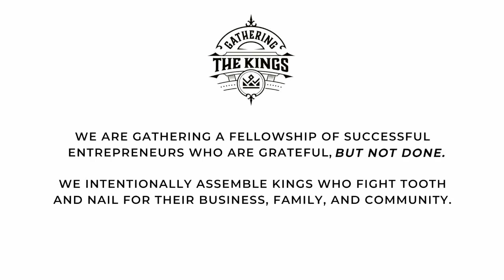S.T.O.P. Collaborate & Listen W/ Leigh Feldman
Chaz Wolfe & Leigh Feldman - Gathering The Kings Podcast Ep. 118

 Host Chaz Wolfe brings on Leigh Feldman, a 7+ figure king in the hairdressing industry. Leigh is the CEO of Bishops Cut/Color out of Portland, Oregon. Leigh earned the position of CEO last April, after serving as the CMO for 4 years. Under his leadership, Bishops is aiming to hit their $30 million milestone within the next couple of years.
 In this episode, Chaz and Leigh discuss S.T.O.P., balancing business and family life, and doubling down on your Google presence. Tune in now and be inspired by Leigh’s passion and knowledge so you can grow your business today!

[01:55]  Intro to Leigh and his business
[06:12]  Why Leigh continues to push
[09:49]  Leigh’s advice on confidence in seeking money as an entrepreneur
[17:58]  How Leigh moved into entrepreneurship
[23:51]  A good decision Leigh made
[28:53]  A bad decision Leigh made
[32:42]  Leigh’s approach to decision-making
[34:04]  One trackable metric Leigh would use
[36:18]  Leigh’s resource recommendation
[37:03]  Leigh’s thoughts on networking
[37:48]  What Leigh would tell his younger self
[38:51]  How to connect with Leigh
[40:31]  Sneak peek into Gathering The Kings Mastermind Group & how to get more information

Notable Quotes

“I say that my family is my greatest joy, but also my greatest regret as an entrepreneur that's laser focused on business.” - Leigh Feldman

“If, ultimately, the capital is to produce opportunities for my children to not work, I wanna take advantage of that if it's something that I have as well and spend time with my kids.” - Leigh Feldman

“Every business owner that's listening today, including you and I, we have clients and we're taking them through an experience of sorts.” - Chaz Wolfe (Host)

“This is my advice for any small to medium sized business owner - doubling down on your Google presence.” - Leigh Feldman

“When people say, “Hey, your hair looks great, where should I go?” Or, “Hey, I'm new to town. Where should I go get this service?” We want people to say, only go to Bishop's. Anywhere else is gonna rip you off and they're gonna ruin what you have.” - Leigh Feldman

“I feel like a lot of business owners, especially the ones that are trying to reach that $1 million top line revenue mark, are forgetting about the people that have already had an experience with them.” - Leigh Feldman

“It goes back to the experience, though. The follow-up is part of the experience. The follow up is, “Hey, we care about you. Where’ve you been?” - Chaz Wolfe (Host)

“There's two different points that you need from any opportunity, and that's either that you should be earning or you should be learning. Ideally you should be both, but if you're not doing one or the other, go and explore other opportunities.” - Leigh Feldman

Let’s Connect!

We appreciate you, and your support enables us to keep bringing you the goods on the show!
Topics Discussed:
S.T.O.P.
Balancing the business and family life
Thwarting, hedonic adaptation.
Doubling down on google presence